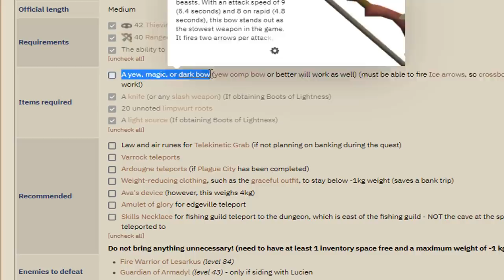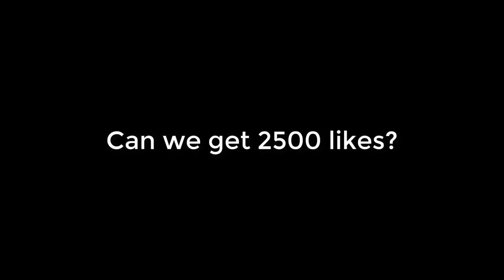I found a Treasure in Runescape (#4 Schallenges)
It would be epic if this video got 15 likes